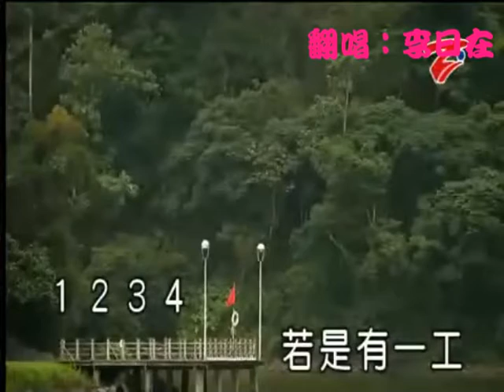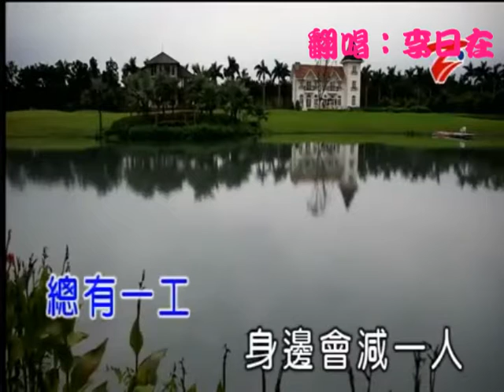李日在 若是有一天